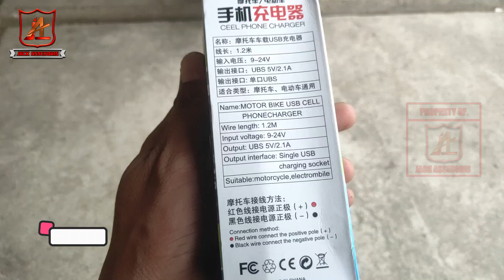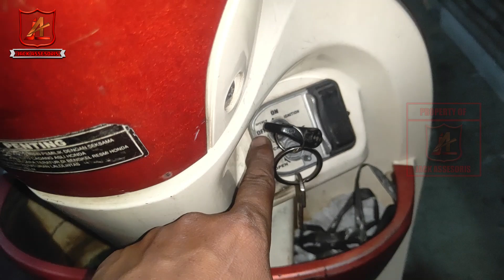Cara Aman Pasang USB Charger Hp Motor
Video ini adalah tutorial cara aman pasang usb charger hp motor di motor scoopy keluaran tahun 2014 tapi cara ini berlaku untuk semua jenis kendaraan motor yang belum mempunyai charger hp bawaan pabrikan motor ya.
Usb charger hp motor ini saya pasang di bagian jalur aki langsung motor ya teman teman dan ini untuk cara pertama nya jadi untuk cara keduanya nanti saya upload di video berikutnya
Terimakasih banyak...